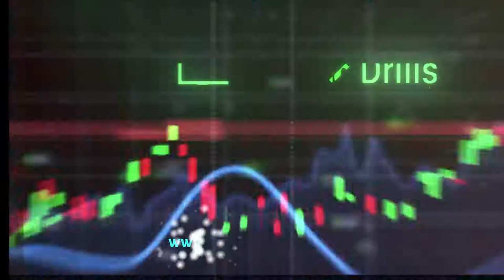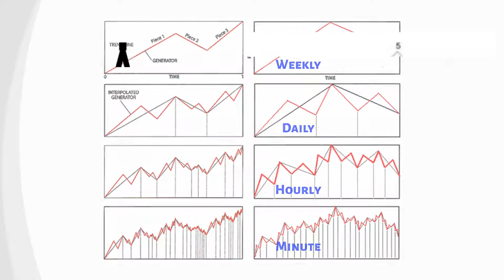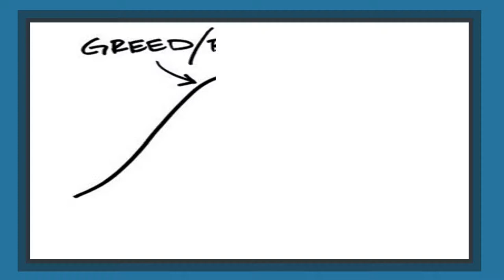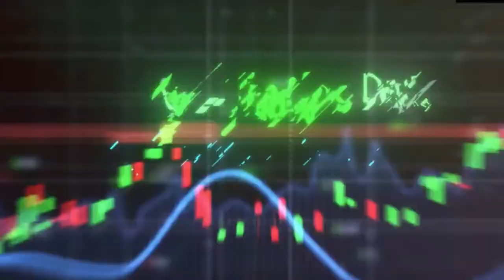Price Psychology Action - Resolving the Human and Market Psychology Conflicts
In this video, we discuss the third secret of professional traders’ success, which is "Price Psychology Action - Resolving the Human and Market Psychology Conflicts". To understand the importance of psychology in trading, we need to grasp what drives market and price action movements. The markets are an open auction environment that evolved to facilitate trading.